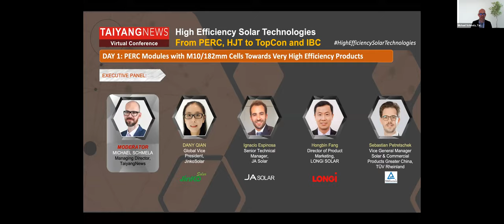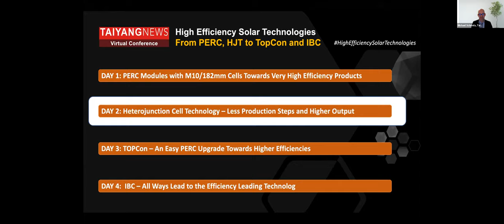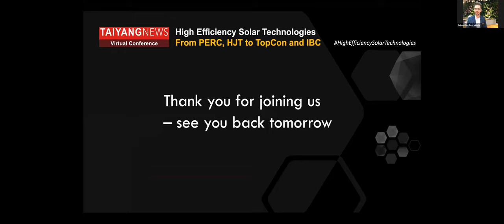Executive Panel - Day1 - TaiyangNews Virtual Conference on High Efficiency Solar Technologies 2020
Executive Panel Discussion -  TaiyangNews Virtual Conference On High Efficiency Solar Technologies 2020
Topic Discussed: PERC Modules with M10/182mm Cells Towards Very High Efficiency Products
Date : December 1, 2020
Moderator: Michael Schemela, Managing Director, TaiyangNews
Panelists: Dany Qian - GLOBAL VICE PRESIDENT, JINKOSOLAR
                  Ignacio Espinosa - Senior Technical Manager, JA Solar
                  Hongbin Fang - Director of Product Marketing, LONGi SOLAR
                 Sebastian Petretschek - Vice General Manager, Solar & Commercial Products Greater
                China, TÜV Rheinland